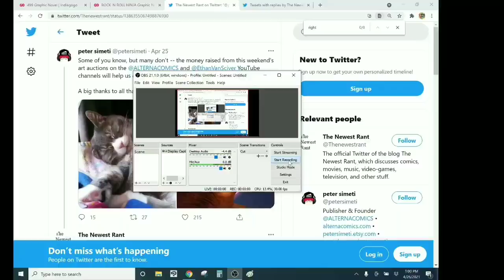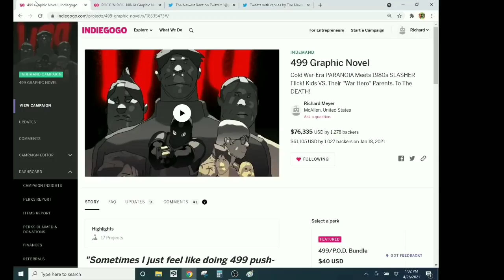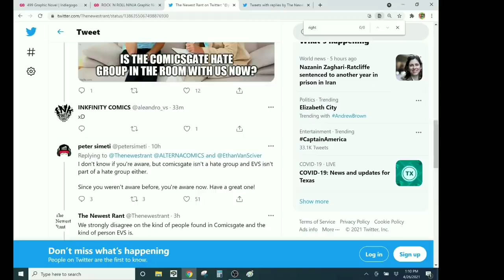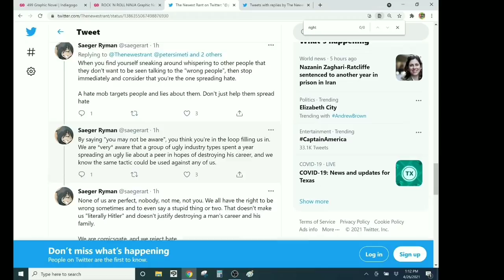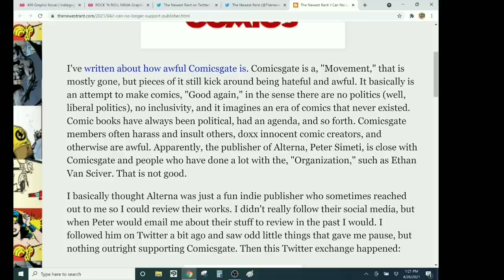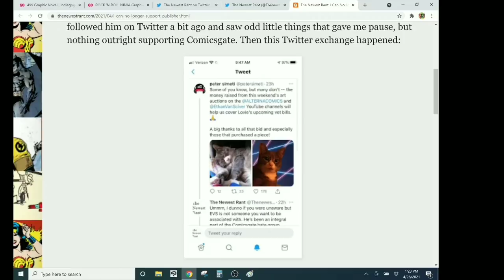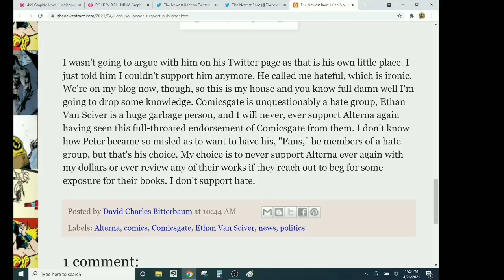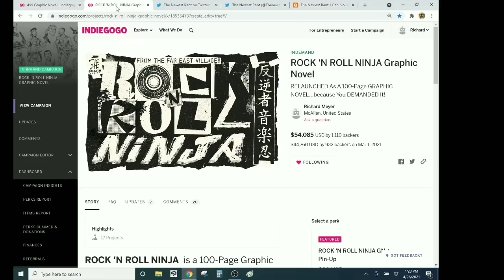NIGHT LETTERS- SJWs Use The Same Intimidation Tactics Used By The Gestapo, The Stasi And The Taliban